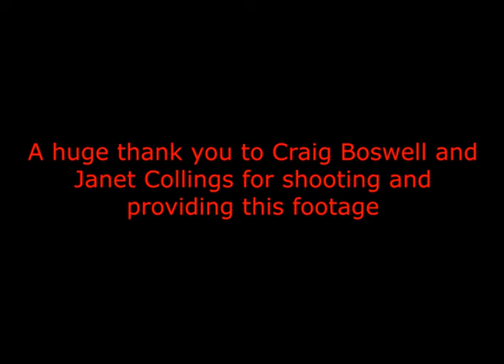Kohatu Challenge 1996 - Day 1 (Sherry River)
Kohatu Challenge - NZ Hang Gliding Nationals 1996 Day 1
Flying site - Sherry River

Featuring New Zealand (North Island) hang glider pilots from Manawatu, Wairarapa/Wellington, and Taranaki clubs competing at the 1996 National Champs in Nelson New Zealand.

Special thank you to both Craig Boswell and Janet Collings for their efforts behind the camera during this series.

A huge thank you to Craig Boswell for providing this footage!

In this episode:
- Trevor Leighton (Wairarapa)
- Craig Boswell (voice / camera / Wairarapa)
- Brett Skellerup (Wairarapa)
- Colin Rhodes (Manawatu)
- Bridget Rhodes - (nee von Dadelszen / Manawatu)
- Dennis Green (Taranaki)